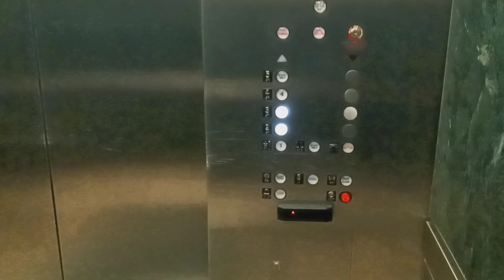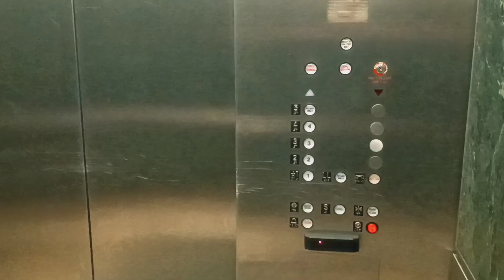Westinghouse traction elevators at the American Museum of Natural History (Manhattan, NY)